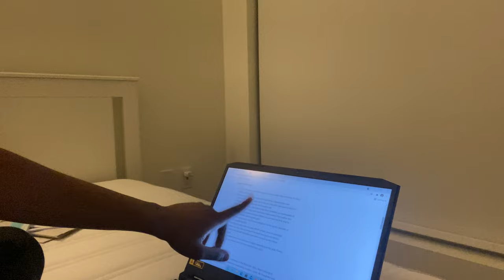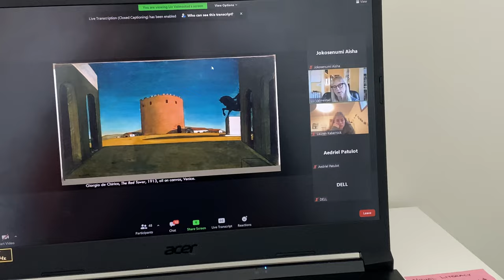VLOG || Move-in, Cargo, Room tour !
Hi everyone ❤️
Thank you for stopping by 🥰...This video is about my friend and I moving out of her old apartment into our new apartment...I also got my cargo from Nigeria which was a total disaster 😂😭...And thennnnnn a room tourr ! ...I hope you all enjoy the video 🥺...thank you soo much for all the love and support, I’m really grateful 😚...Please make sure to leave a like, comment and subscribe to my channel if you haven’t 🥰...Thank youuuu 🤩